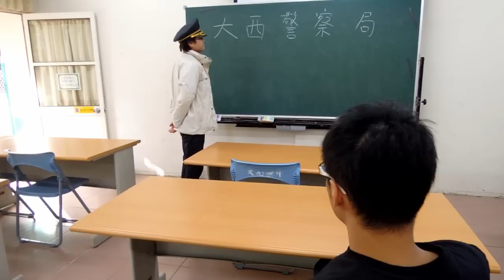大西國中-毒(5分鐘版)